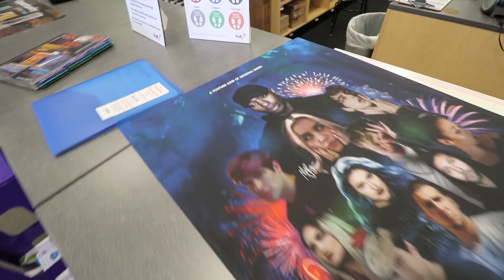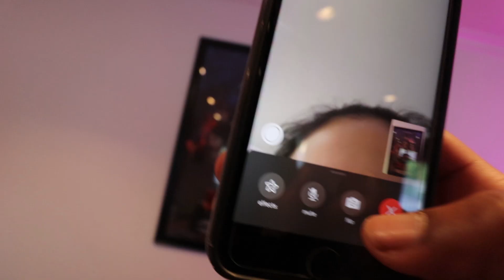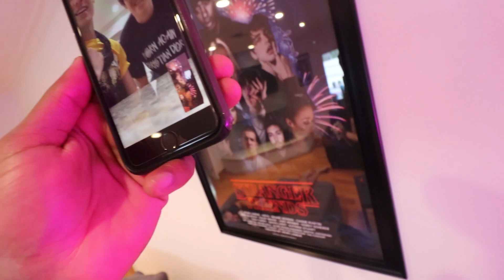SURPRISING STRANGER FRIENDS WITH THIS!! | Kevin Langue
Here is who designed the poster!!

11271 Ventura Blvd. #736

Leave a comment for a shoutout!! Family friendly pg clean :)